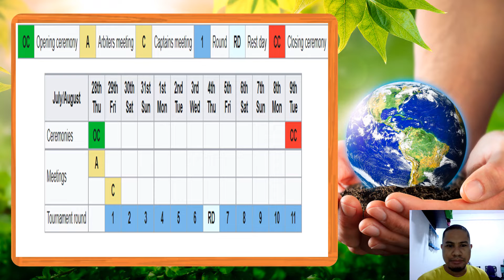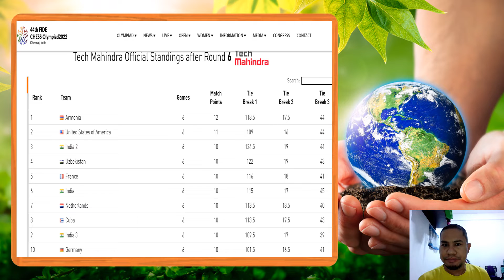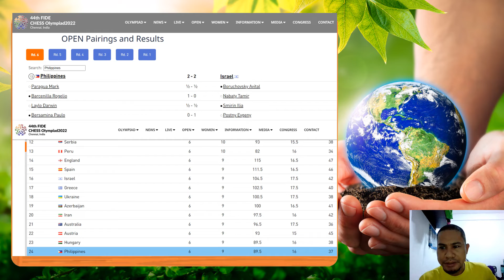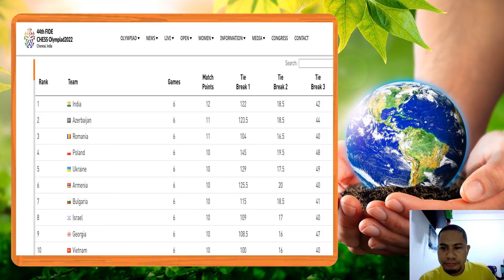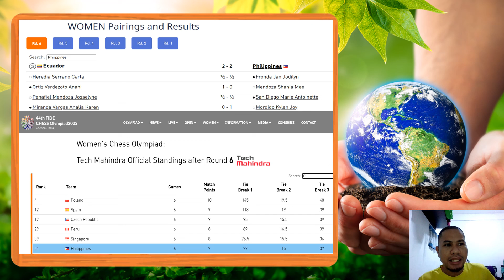2022 Chess Olympiad Team Pilipinas pasok na ba sa Top 10 pagkatapos ng Round 6? Alamin ang standings